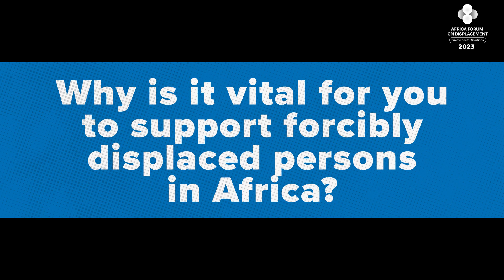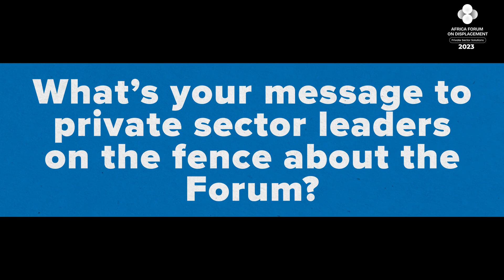Africa Forum on Displacement | A chat with Dr. Vanessa Mensah-Kabu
Dr. Vanessa Mensah-Kabu shares why the Africa Forum on Displacement is the place to be this November.

With a few days to the Forum, we invite you to join this grand convening of Africa’s business leaders to mobilize resources for forcibly displaced people in Africa.